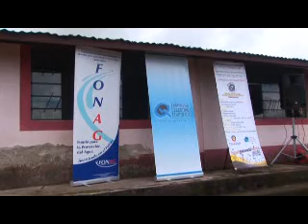Siembra un árbol, construye vida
Proyecto para recuperar los ecosistemas degradados.
Producción: Documencia
Xavier Méndez y Andrés Viera